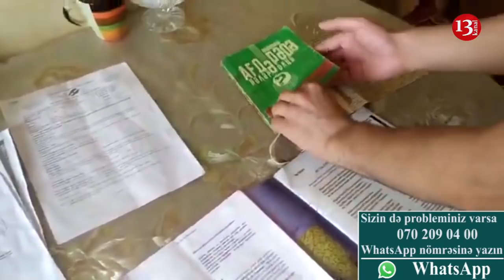"HARDADI BU MƏMURLAR, NAZİRLƏR? 6 Aydır ZÜLM EDİRLƏR ŞƏHİD AİLƏSİNƏ, NİYƏ KÖMƏK ETMİRSİZ?"-ŞİKAYƏT